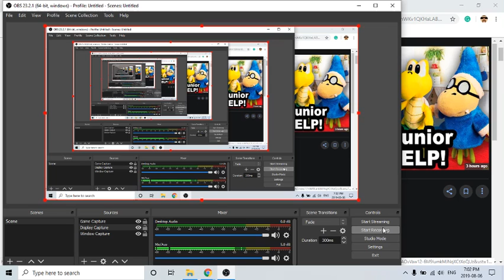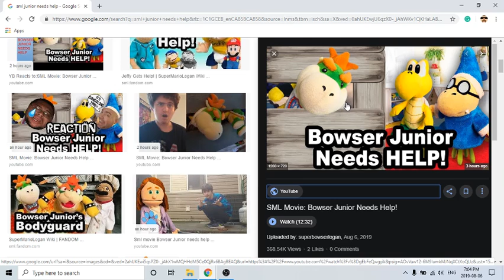SML: Bowser Junior Needs HELP! Review - Episode 455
Hey Guys This is TheAdminShines with another VIDEO!

TorqueDawg

Google +
TorqueDawg